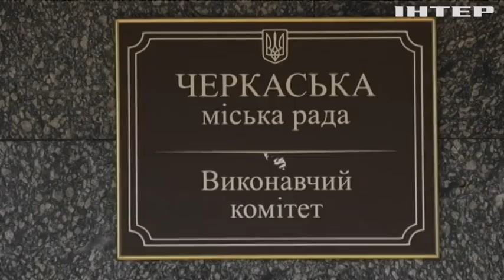Черкаські підприємці отримають компенсації за руйнування від ракетного удару